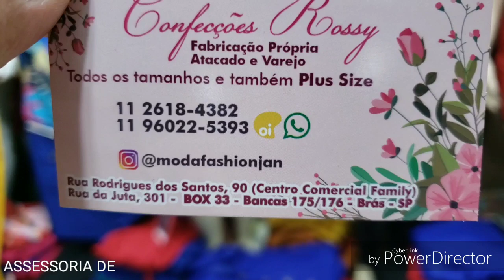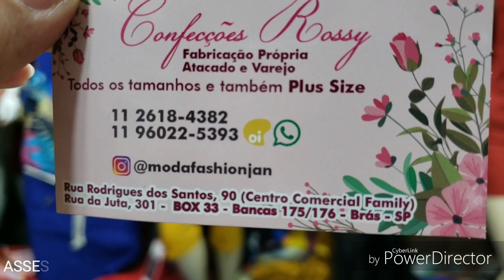PLUS SIZE MODINHA